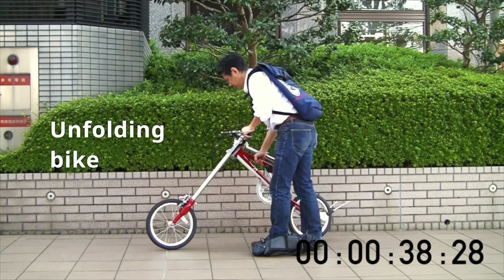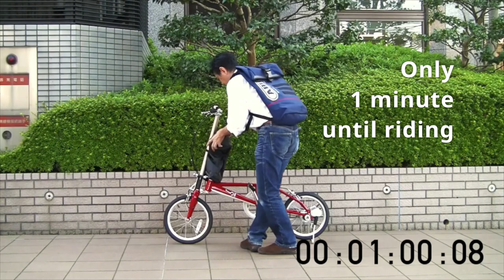5LINKS with Linkoro (ENGLISH)